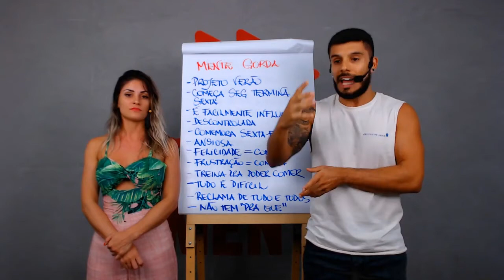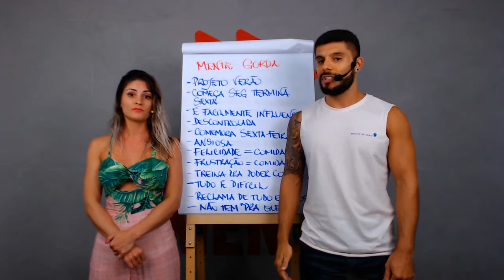O QUE VOCÊ TEM FEITO DE BOM?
Participe de nossa IMERSÃO! Um final de semana inteiro com aulas e treinos AO VIVO EXCLUSIVOS!